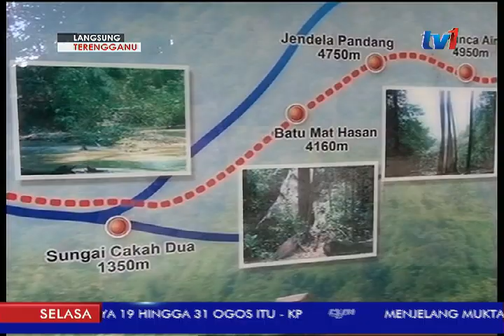LANGSUNG DARI TERENGGANU [11 APRIL 2017]